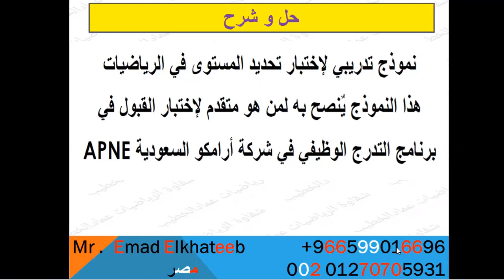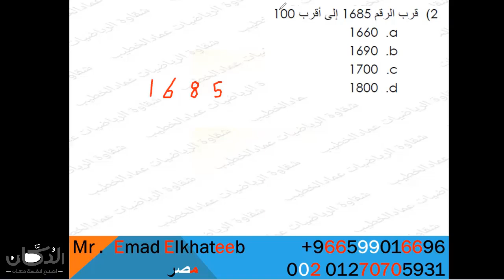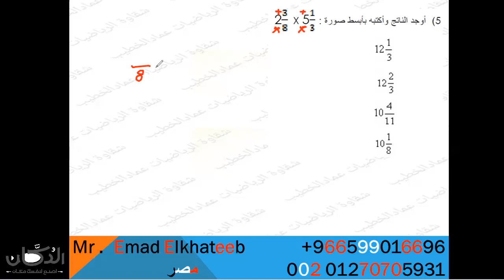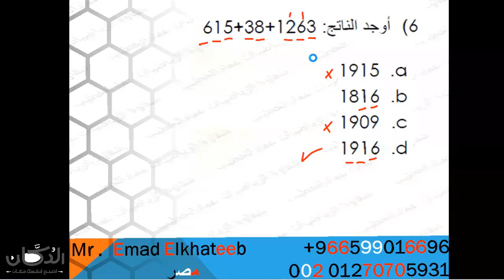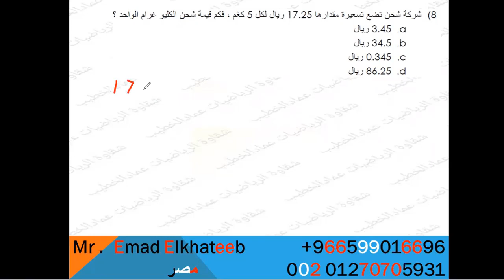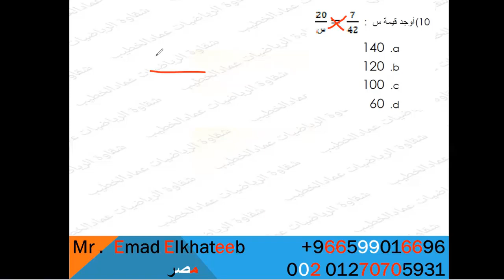شرح نماذج رياضيات اختبار أرامكو السعودية 2021 ( الجزء الأول)